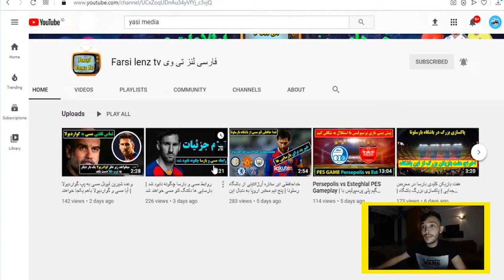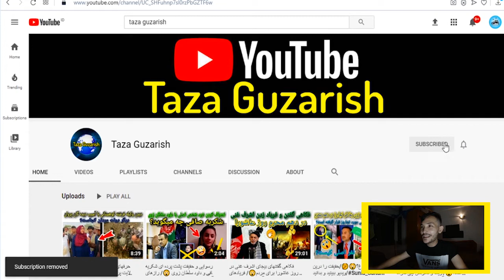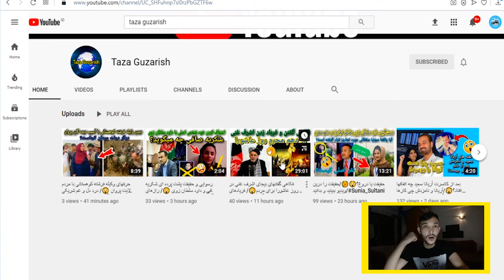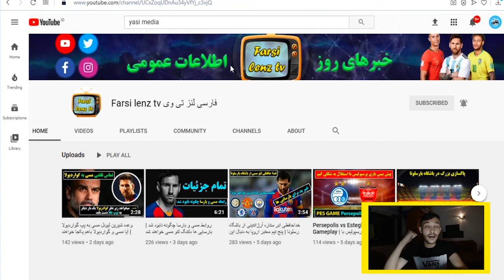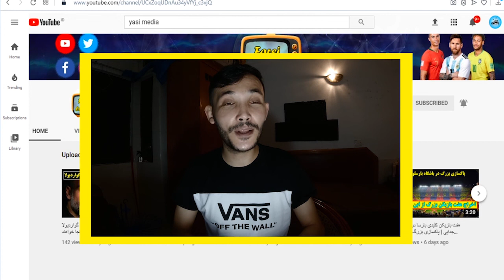اگر میخواهید کانال تان رشد کند این ویدیو را از دست ندهید